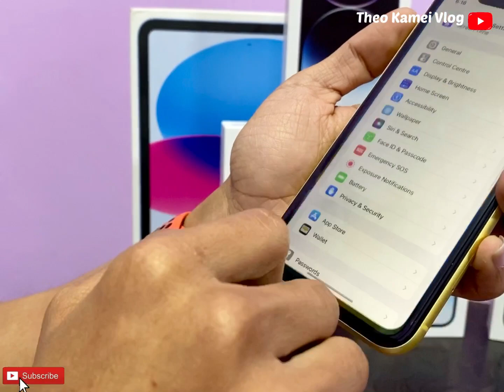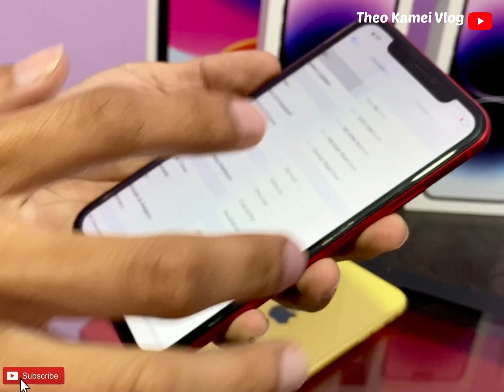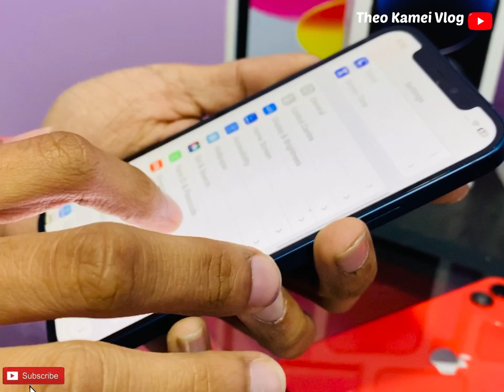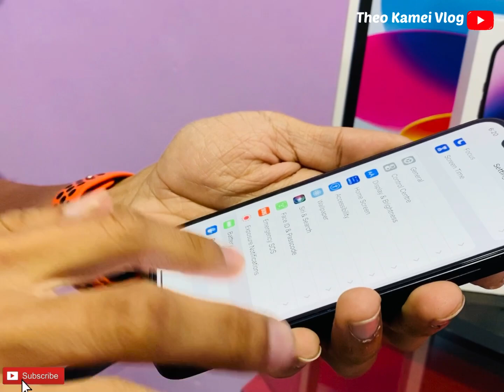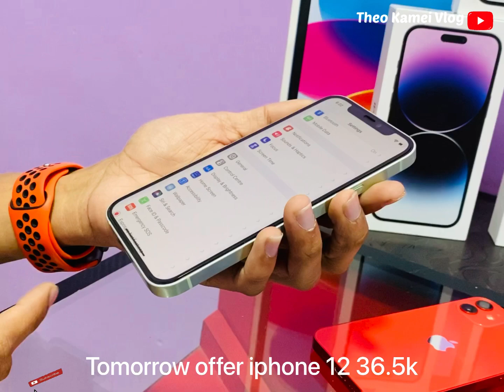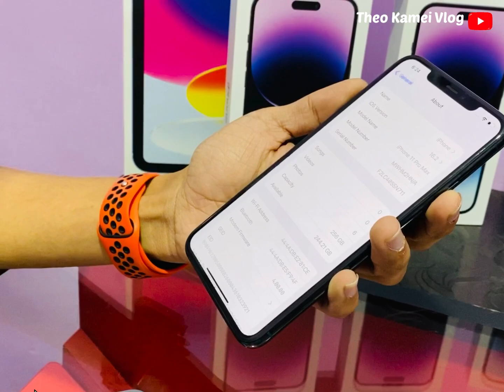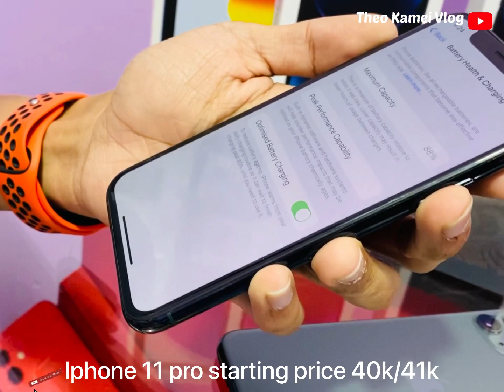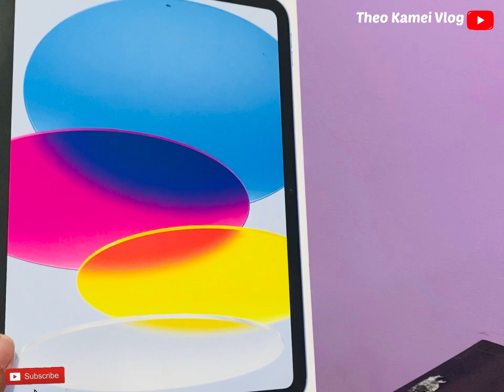Used Iphone at best price 🔥and best condition😍|imphal iphone| iphone14 pro max imphal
You will get an iphone and all accessories at best price and mint condition and also you can pre-book any model/accessories.
You can also exchange with android and any other phones. For any exchanges please visit store from 10AM-5pm